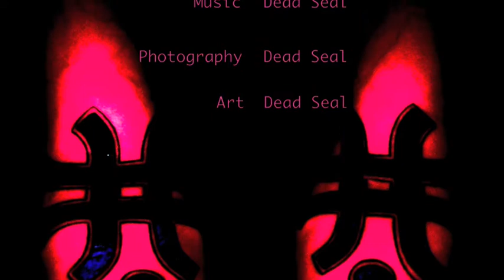DEAD SEAL.. The Dream Shaman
This is a Track I made inspired by the native american way. Take a chill pill. All copy rights reserved by Dead Seal AKA Derrick Boyd. ha